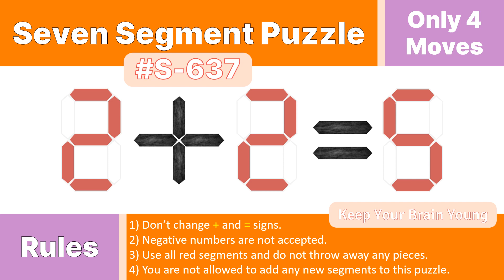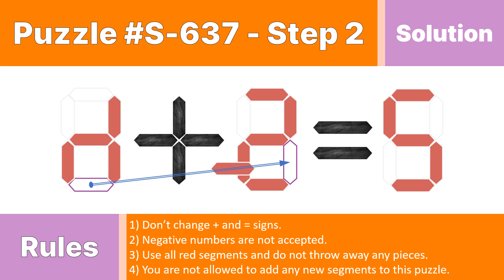Seven Segment Puzzle no.S-637 ( 2 + 2 = 5) With solution.